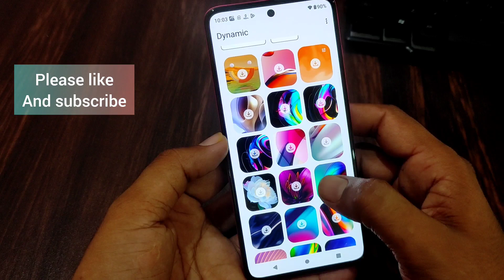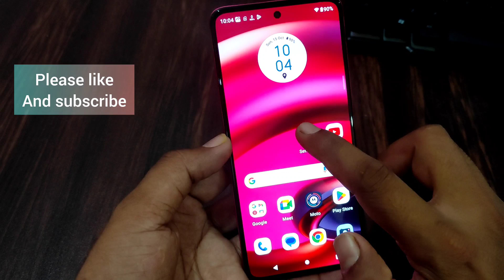Moto edge 40 neo 5g me live wallpaper kaise lagaye / moto edge 40 neo wallpaper download kaise kare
topics-
Moto edge 40 neo 5g me live wallpaper kaise lagaye
moto edge 40 neo wallpaper download kaise kare
motorola edge 40 neo 5g me live wallpaper kaise lagaye
motorola edge 40 neo 5g me live wallpaper
moto edge 40 neo wallpaper download
motorola edge 40 neo me live wallpaper kaise download karen
moto edge 40 neo 5g me live wallpaper kaise lagate hain
moto edge 40 neo 5g wallpaper download kare
how to download wallpaper in moto edge 40 neo 5g
how to download wallpaper in motorola edge 40 neo mobile
wallpaer settings in moto edge 40 neo
wallpaper setting in moto edge 40 neo